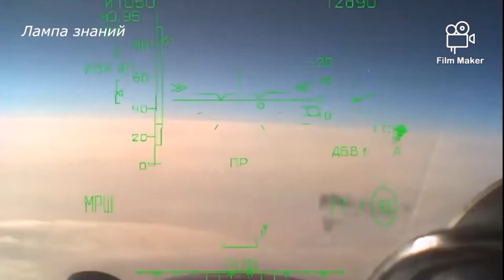Russian Fighter Jet SU-35 In Ukraine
Russian Fighter Jet SU-35 in war conflict 🇺🇦 .🇷🇺